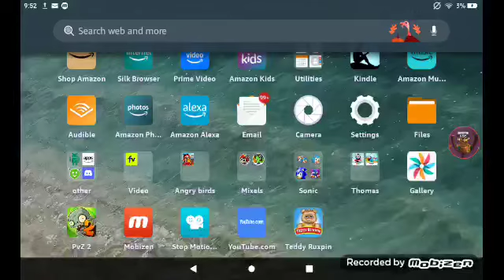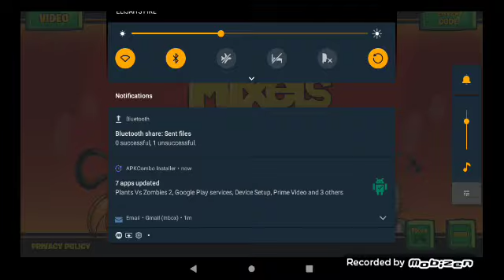Calling all mixels ep 5: nixel negation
In this episode of calling all mixels, we begin our journey through the series 2 portion of the game, unlocking slumbo and lunk. We also drown some nixels and build some totems along the way! It’s tons of fun, so come watch the rad fun!